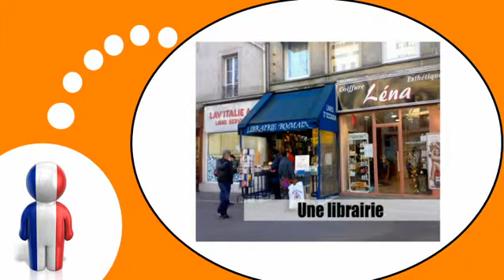COURS DE FRANÇAIS # Les commerces= Vol4